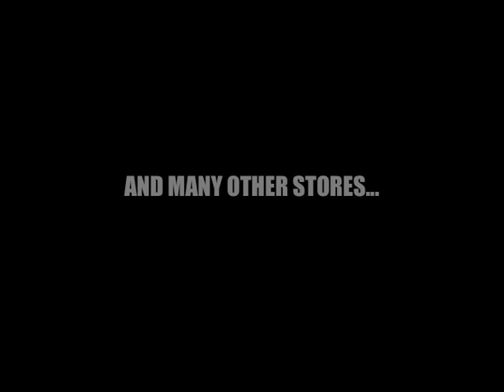Groovuscule - Time Capsule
Artist : Groovuscule
Track title : Time Capsule
Album : Theatre
Label : Mesmobeat (UK)
Release Date : 6th December 2010
Format : Digital
Groovuscule's first full album is finally released from Mesmobeat.
a label from Eat Static. one of the UK Electronic music scene's leading project.

Now available at Juno, iTunes, Amazon and many other stores.